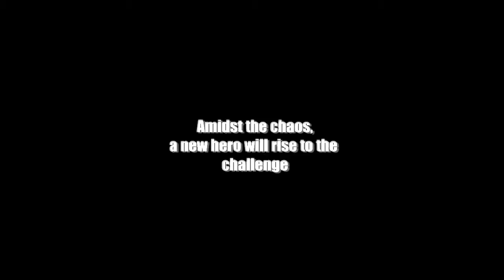Dead Rising 2 - Official Trailer